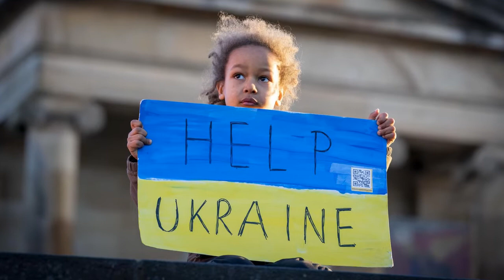A Candle For You - Celine Byrne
'A Candle for You' composed by Marie Dunne CHF and sung by Celine Byrne. This video has been created by Peter McGreal, VM Media. It is dedicated to the plight of the people of the Ukraine.